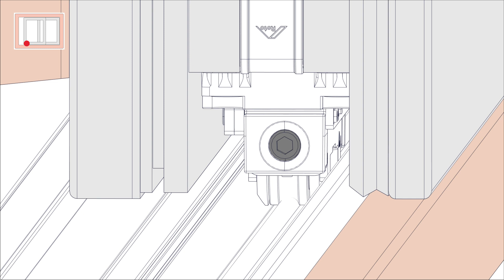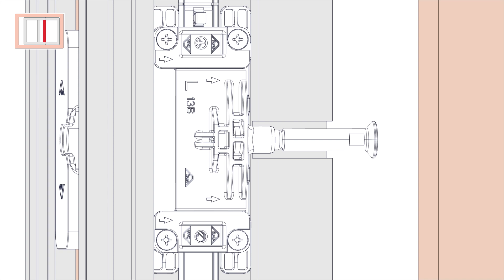Roto Patio Inowa I Max richtig justieren / Adjustment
Sie brauchen Hilfe bei der Justierung von Roto Patio Inowa I Max? In unserem Video zeigen wir Ihnen, wie Sie schnell und einfach unsere Roto Patio Inowa I Max im vollmontierten Zustand nachjustieren können. Mehr zu Roto Patio Inowa I Max

--- Inhalt --
00:16 Justage Laufwagen
00:40 Justage Schließzapfen Mittelbruch

Do you need help with the adjustment of Roto Patio Inowa I Max? In our video we show you how to adjust our Roto Patio Inowa I Max quick and easy in a fully assembled state. More about Roto Patio Inowa I Max

--- Content --
00:16 Adjustment roller unit
00:40 Adjustment Locking cam mullion side